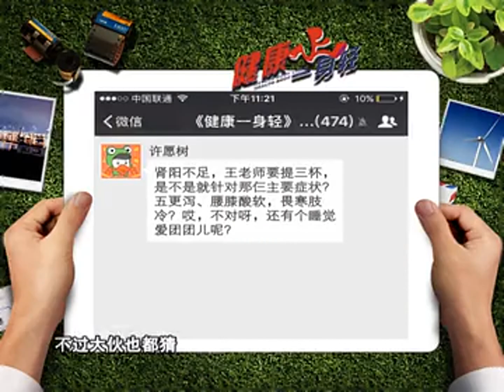与寿命息息相关的肾阳气该咋补，一杯“多肉饮”先解决五更泻问题